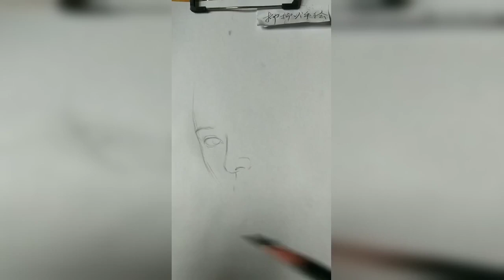How to draw an eye with teardrop for Beginners || EASY WAY TO DRAW A REALISTIC EYE